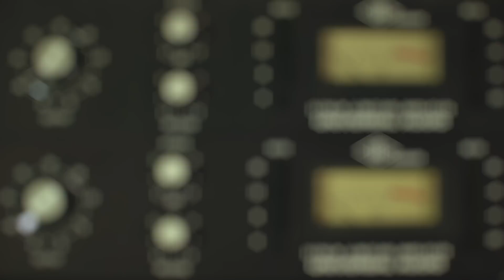스타버블 | Coverd by PinkBean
핑크빈 커버송 도전!
엔젤릭버스터의 신곡